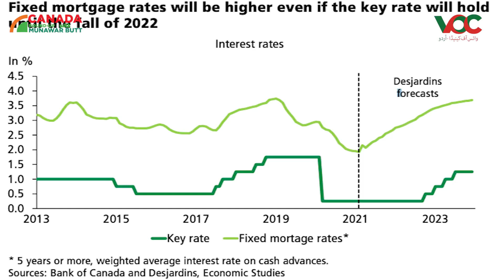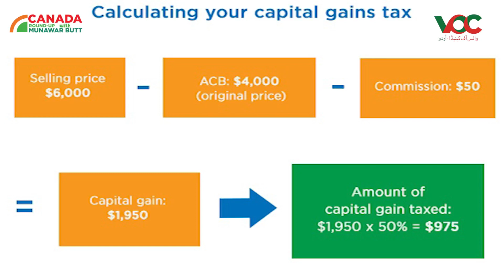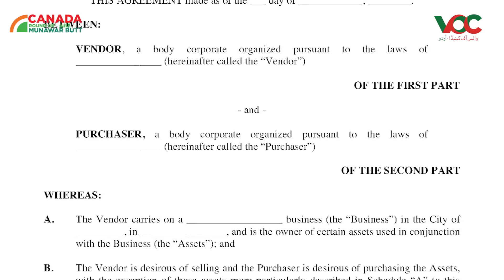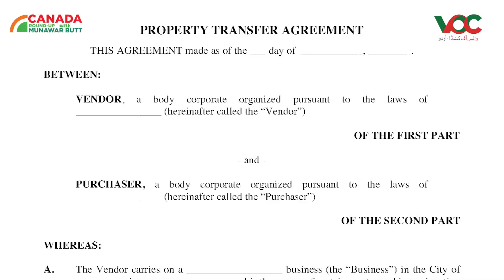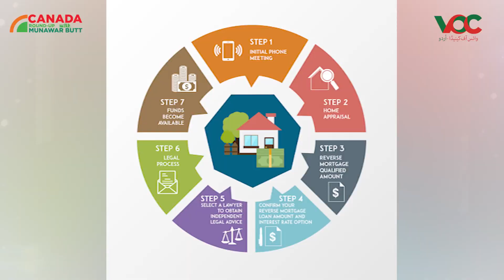Exclusive interview with Mr. M Saeed Nashir Barrister & Solicitor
VOC Urdu وائس آف کینیڈا اُردو
Voice of Canada Urdu Service, This youtube channel is running from Toronto, Canada. Munawar Hussain Butt interviews politicians from different political parties of Pakistan and does discussions on trending topics. VOC Urdu also promotes tourism in Canada and Pakistan.

What happens in the world today?
What is happening in Pakistan?